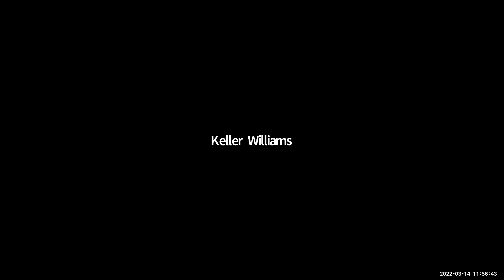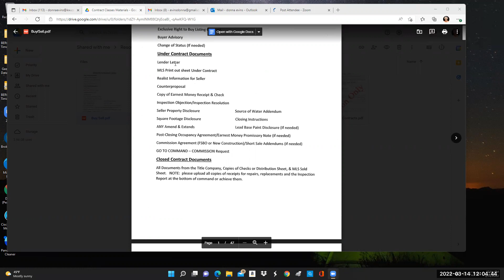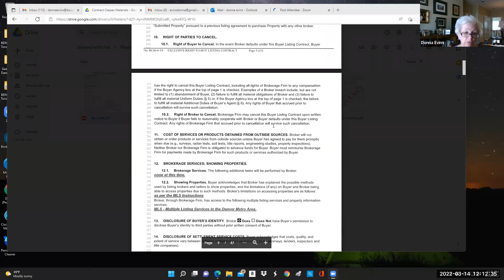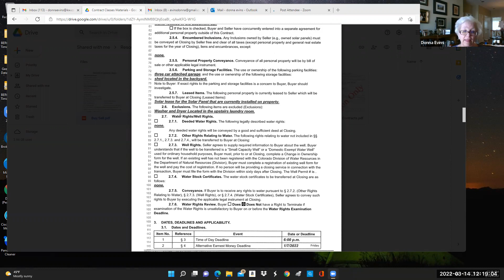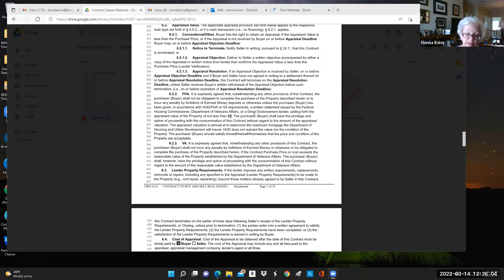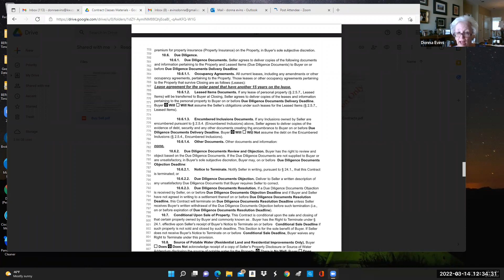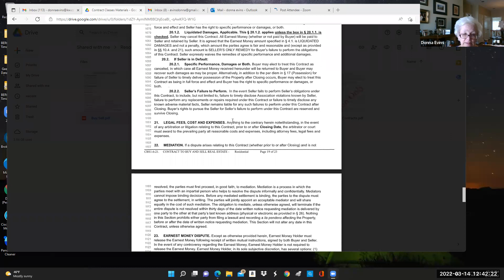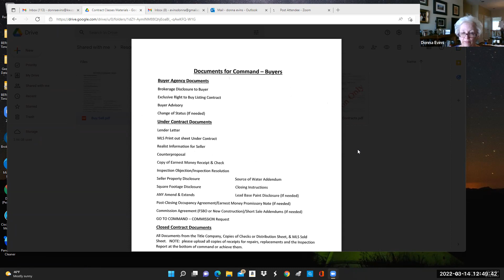Buy and Sell Contract with Donna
Line by line of the Contract to Buy and Sell (excluding Dates & Deadlines portion) & Exclusive Right to Buy.